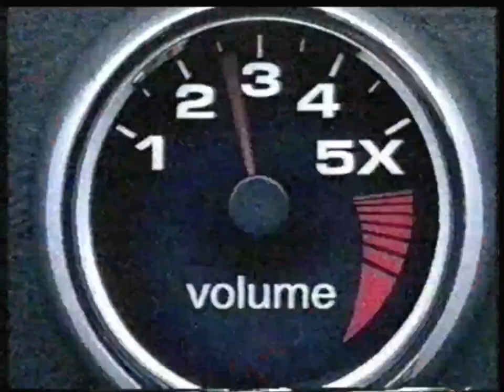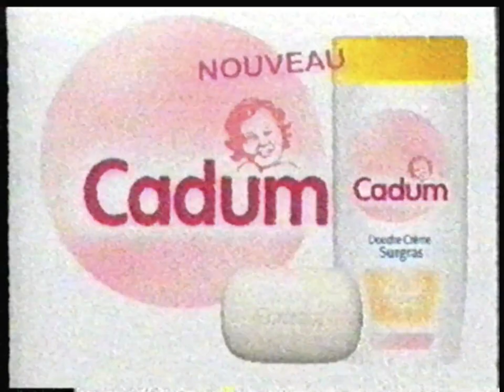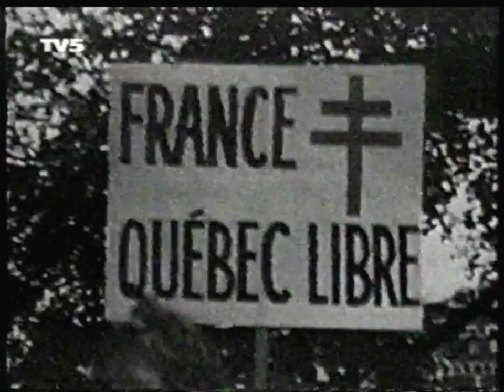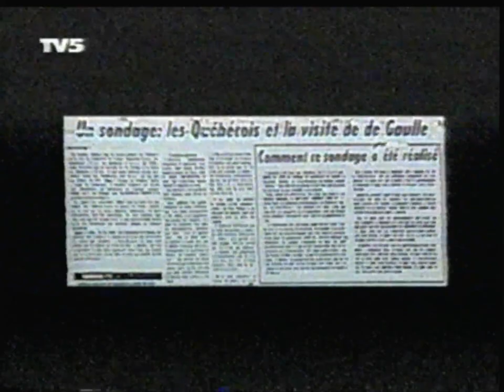TV5 Europe - 27 Juillet 2004 - Séquence + Docu "Le Chemin du Roy"